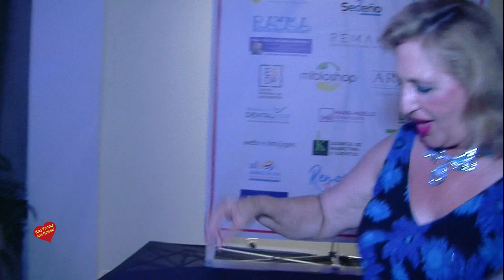La Red de Emprendedoras de Marbella REM celebró su X Aniversario con una cena de gala